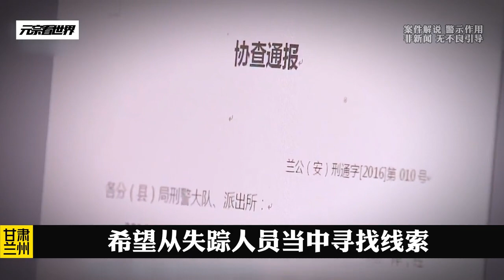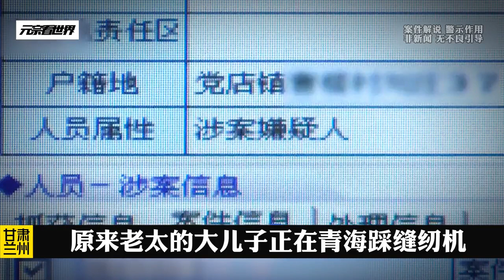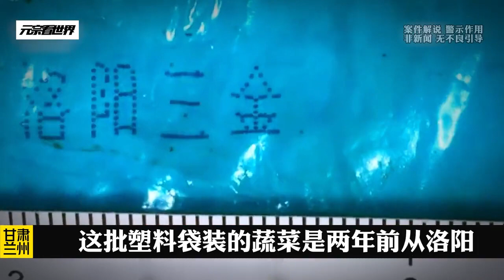甘肅蘭州，排洪溝迷案